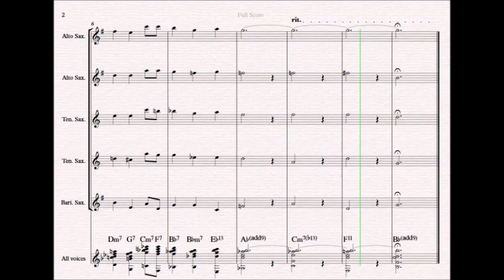Happy Birthday - reharmonization for sax quintet, based on ii-V-I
A reharmonization of Happy Birthday for sax quintet. I only made use of ii-V-I's in different keys. The sax parts are in their usual keys (alto and baritone saxophone in Eb, tenor saxophone in Bb). The staff with all the voices and the chord symbols is in concert key.

In celebration of my mother's birthday.